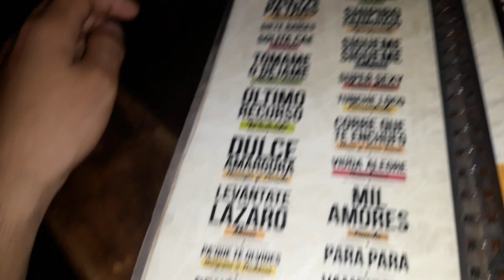Probando las bebidas más fuertes de la selva peruana 🍺🔥😵| Portal 26